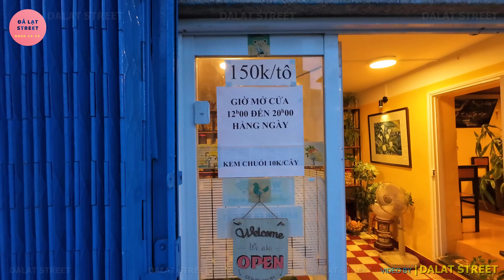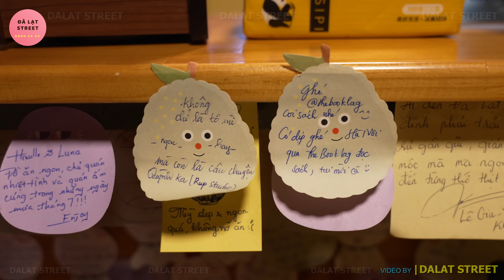150K Tô Tiệm Mì Hot Nhất Đà Lạt, Chợ Đêm Cuối Tuần Đông Quá